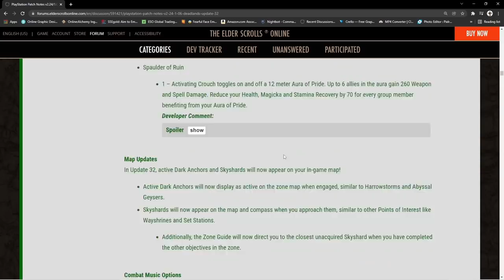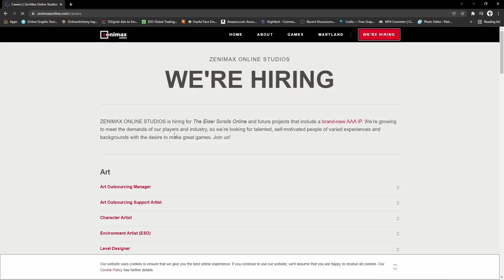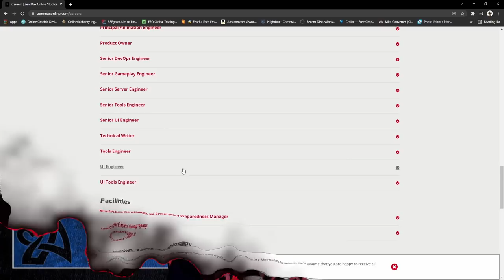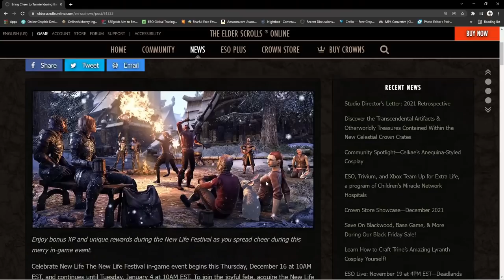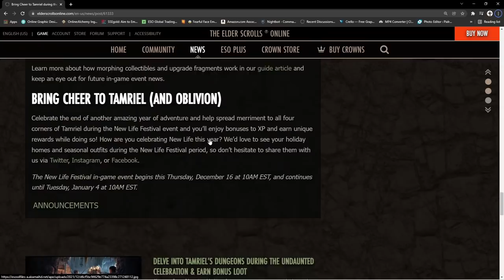Does Zenimax DESERVE Praising? 🤔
⏰Timestamps⏰

Amazon Associates ID: Hoarcrux07-20

PC:
 (Mine is custom making it much cheaper and iBuyPower makes it easy to get what you want without all the unnecessary features)